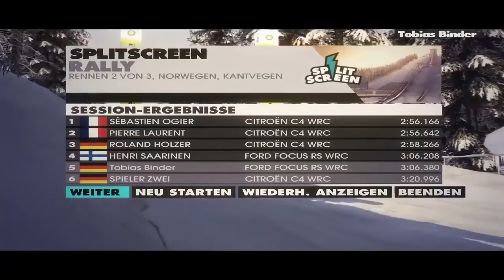Dirt 3 Together [HD] #1 - Rally ★ Let's Play Together Dirt 3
Ich hoffe,der Part gefällt euch. Bei Wünschen oder ähnlichem bitte melden. Über eine Bewertung und ein Abo würde ich mich SEHR freuen :) Wenn es euch nicht gefällt,kommentiert bitte warum,sonst kann ich nichts ändern !

Man hört sich

Skype-Account (für Let's Play Together oder einfach so): tobias.binder2499